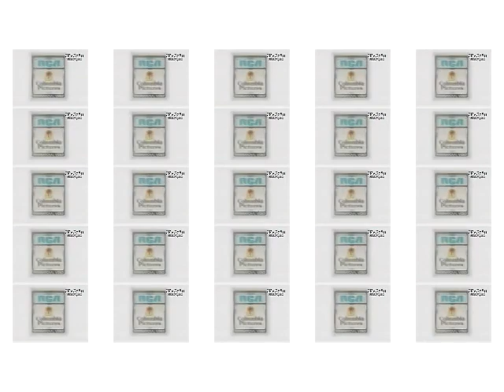(REUPLOAD) CIC VIDEO Effects in Fake G Major